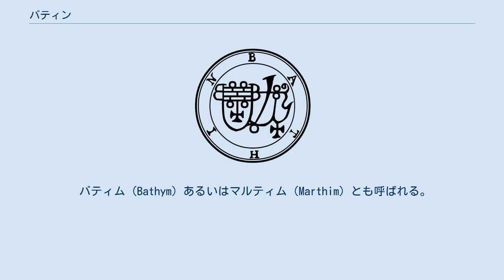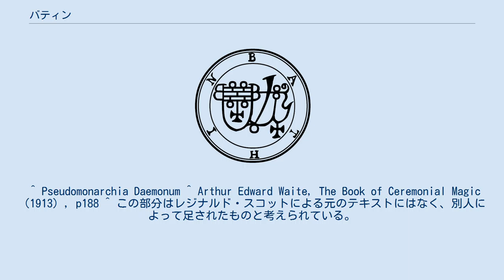バティン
『ゴエティア』に記されたバティンのシジル バティン（Bathin）は、悪魔学における悪魔の一人。
 バティム（Bathym）あるいはマルティム（Marthim）とも呼ばれる。
 『ゴエティア』によると、序列18番の地獄の大公爵。
30の悪魔の軍団を率いるという。
 『大奥義書』によれば、フルーレティの支配下にあるという。
 レジナルド・スコットの『妖術の開示』1655年版では、パイモン、バティン、バルマを呼び出し、その恩恵を受ける方法が書かれている。
この書によれば、バティンは炎の源泉の深い領域に属しているという。
ルシファーの使い魔の二番手であり、地獄の位階の中でも敏捷さと愛想のよさでは並ぶものがないとされる。
 召喚されると、青ざめたウマに乗りヘビの尾を持つ屈強な男の姿で現れる。
薬草や宝石の効能を知り、人を国から国へとあっという間に運ぶ力を持つ。
 ^ Pseudomonarchia Daemonum ^ Arthur Edward Waite, The Book of Ceremonial Magic（1913）, p188 ^ この部分はレジナルド・スコットによる元のテキストにはなく、別人によって足されたものと考えられている。
Twilit Grotto: Archives of Western Esoterica 内の文書の編集者による序文を参照。